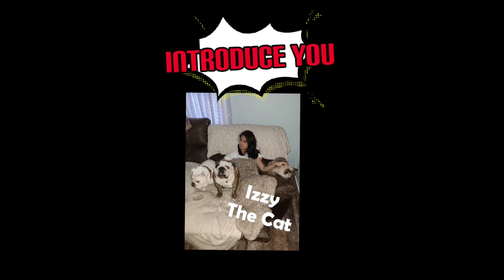DOGSITTING | DISERANG BULLDOG | LUCU BANGET | ENGLISH BULLDOG